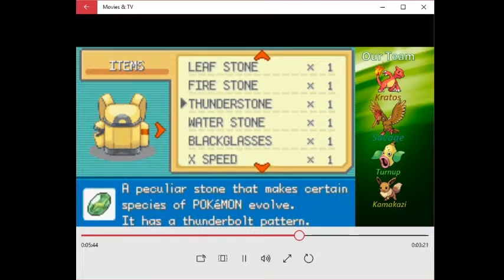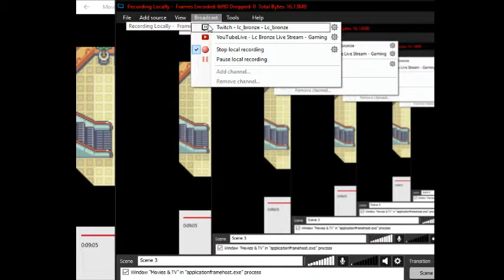Pokemon LeafGreen Ep.12 ( Erika+ Mess up )